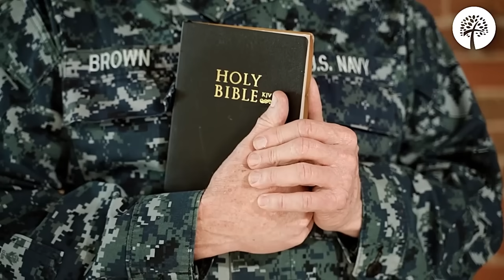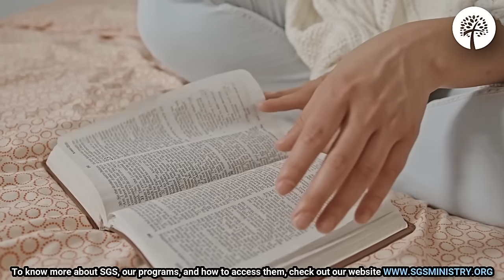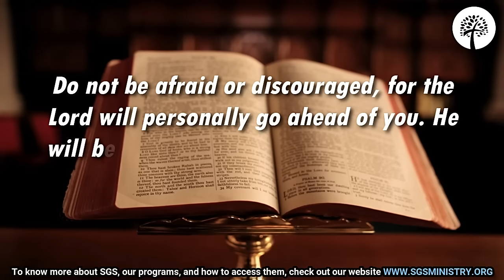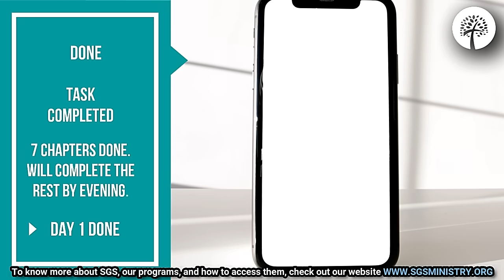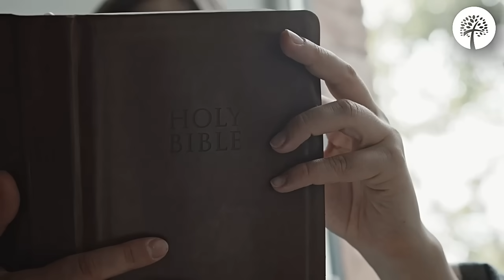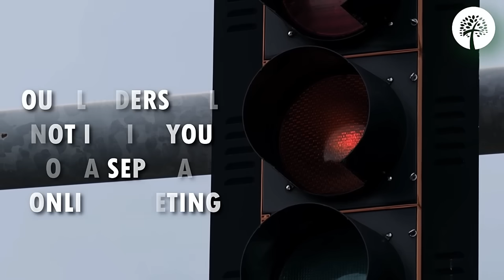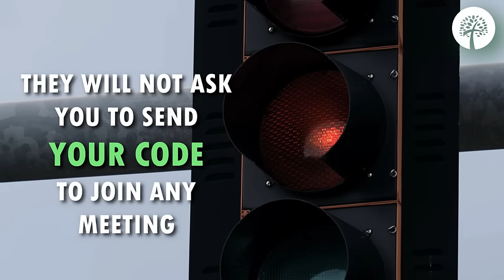DAY 5: OLD TESTAMENT READING TRAINING | 05-10-2024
O'Tomisin Ajileye @Otomisinajileye
Convener, Spiritual Growth Steps Ministry
(aka: Spiritual Growth Scheme )

SGS TESTIMONIES
God is still alive and He is doing wonders: